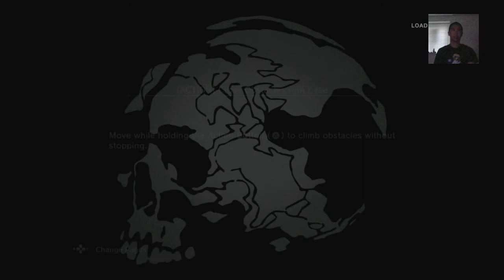Metal Gear Solid V: Ground Zeroes Normal Mode - Part 4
One of my favorite series of all time and its first debut for my channel! I'm not very good at MGS series, so have fun laughing at my CoD game play. This game takes place after the peace walker events!